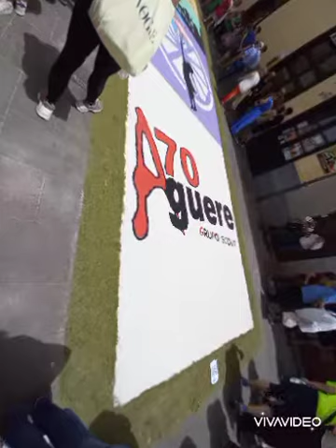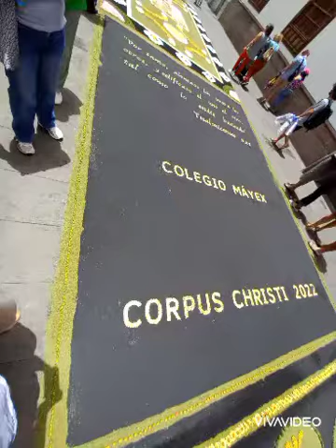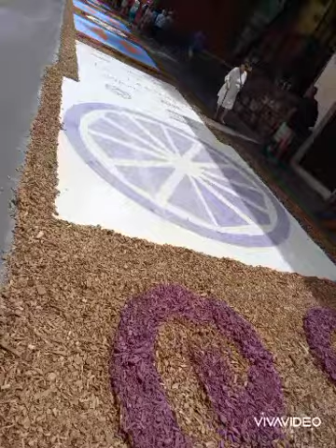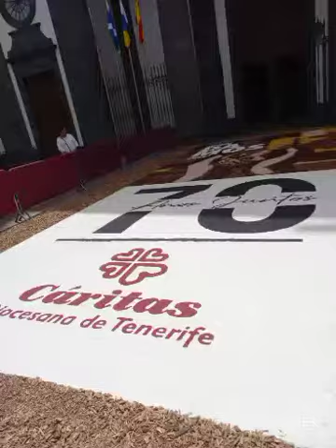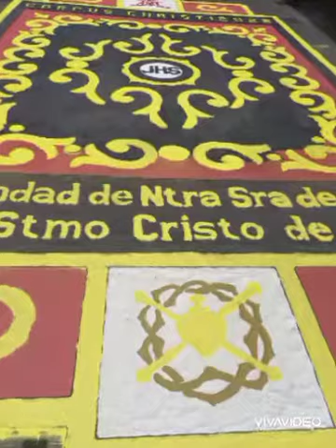Corpus Christi 2022 (San Cristóbal de La Laguna)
En el vídeo se pueden las alfombras que se hicieron este año 2022 para la celebración de la festividad del Corpus Christi, en la ciudad de San Cristóbal de La Laguna (Tenerife, Islas Canarias).

Sobre la música que se escucha en el vídeo:
Músico: Sound Phenomenon Studio
Álbum: Sound Phenomenon Studio

Con tu apoyo puedo seguir creando más y mejores vídeos. ¡Muchísimas gracias!